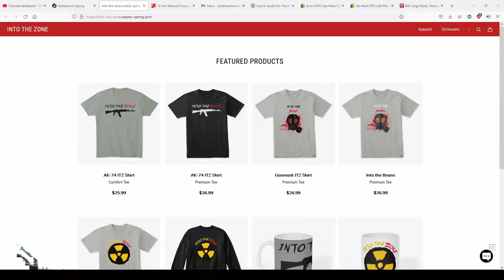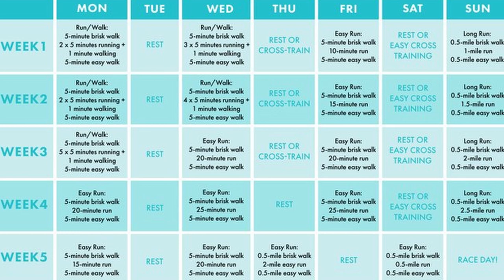Why You Wouldn't Survive STALKER's Chernobyl Exclusion Zone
It really helps the channel out, and it means so much to me.